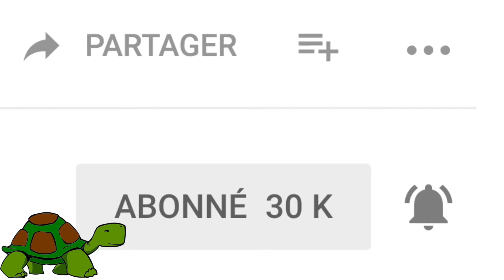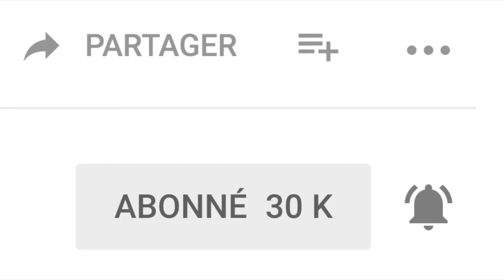10 YACHTS DE RÊVE - [Top Tortue]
Ce que vous trouverez de plus luxueux et de plus incroyable n’est ni dans les airs ni sur terre mais dans l’eau. Certains bateaux dépassent même le milliard d’euros. Dans cette video, je vais vous présenter les 10 plus beaux yacht. Et mon préfère est de loin le premier. C’est une ile paradisiaque sur un bateau.